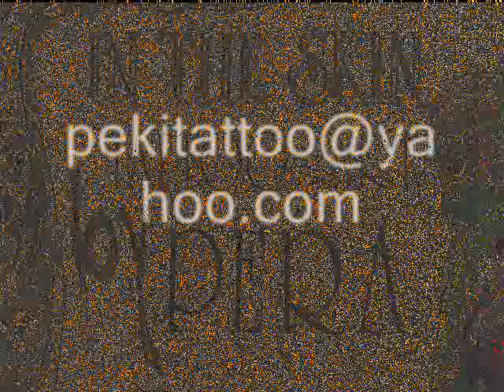tattoo maorwarrior in the skin tattoo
tattooing